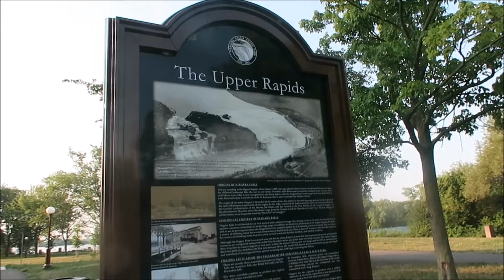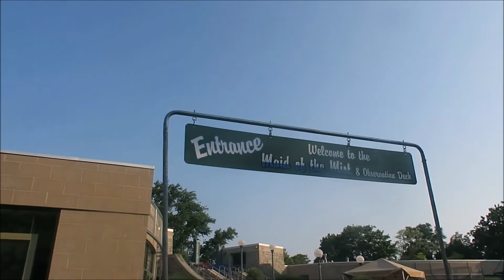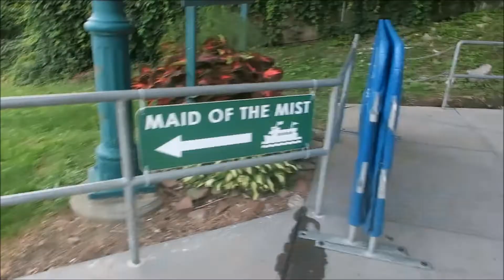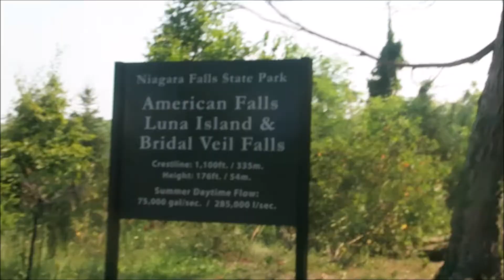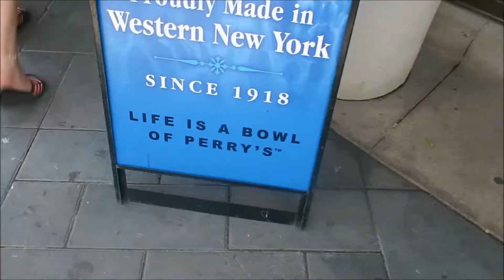Maid Of The Mist Niagara Falls